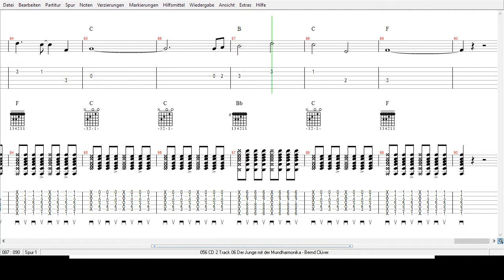Bernd Clüver - Der Junge mit der Mundharmonica - Tabs